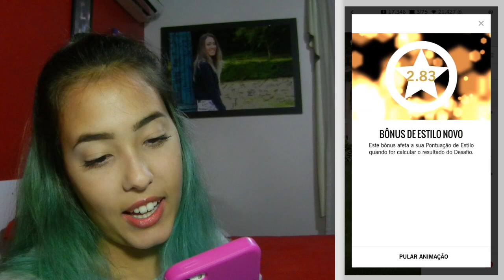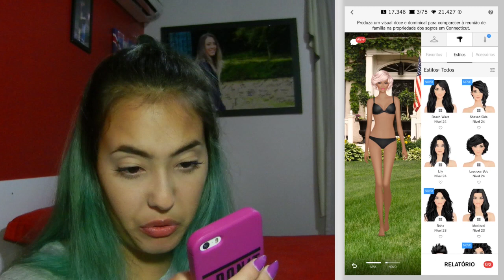COMO EU CONSEGUI FAZER ISSO?? Covet Fashion